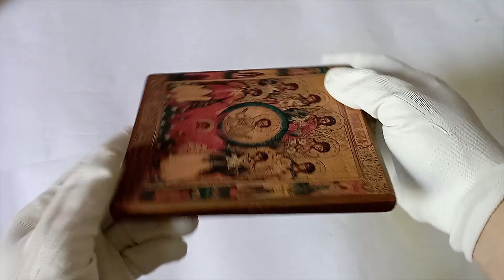Icon Of The Cathedral Of The Holy Archangel Michael